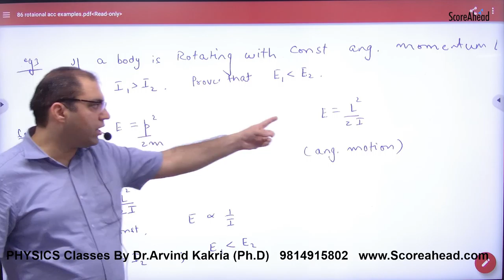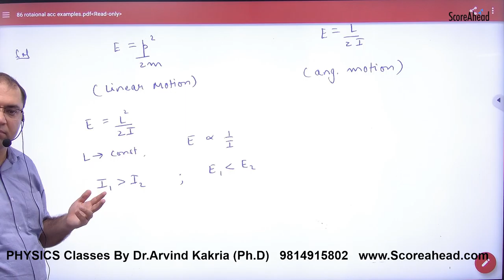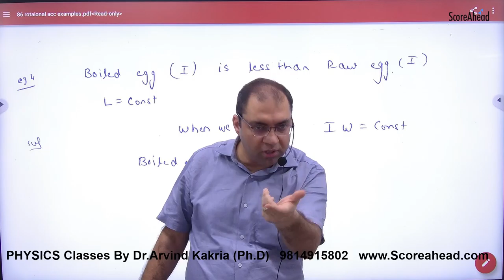200 Examples of conservation of Angular Momentum Part 2